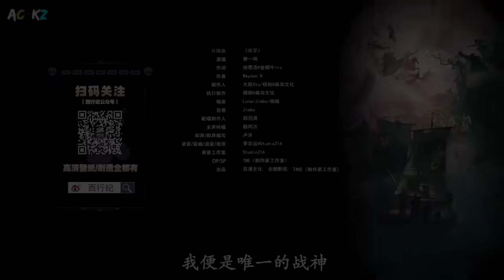LUOHOU MEMIMPIN PERANG MELAWAN PARA DEWA ‼️ XI XING JI ASURA MAD KING EPISODE 7 & 8